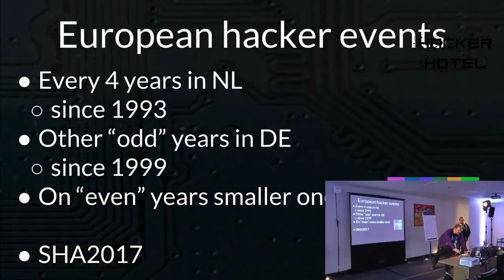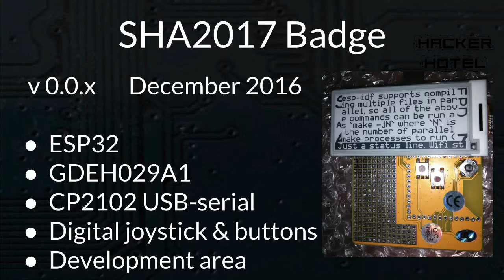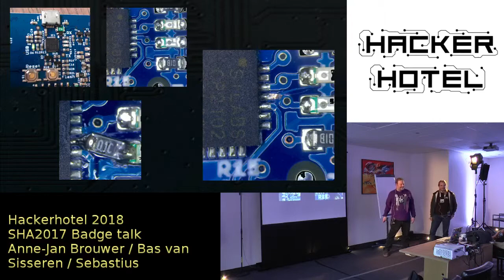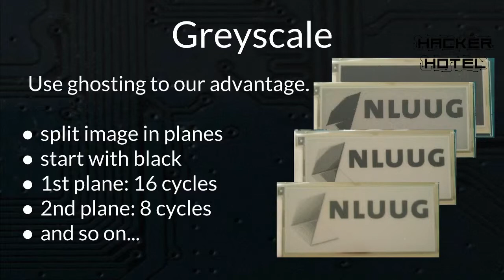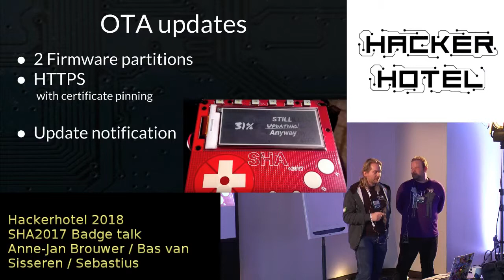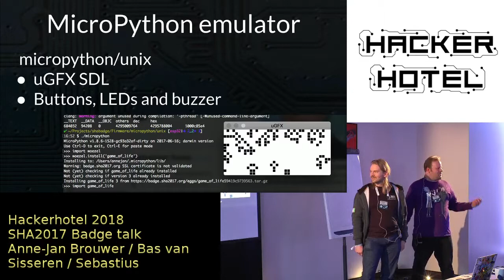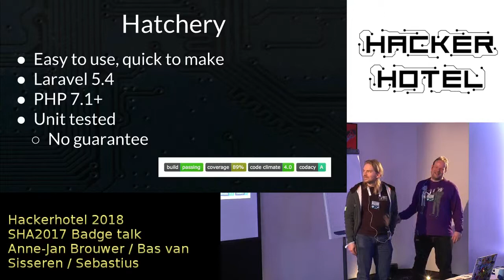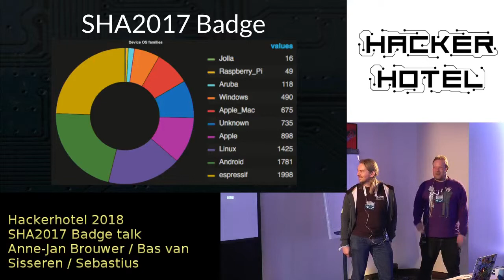Hackerhotel 2018 SHA Badge Talk